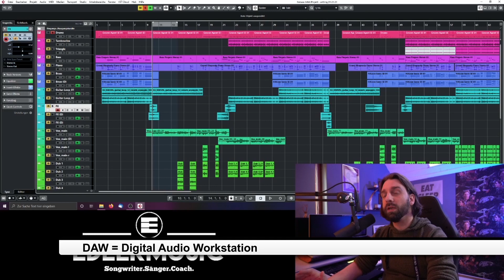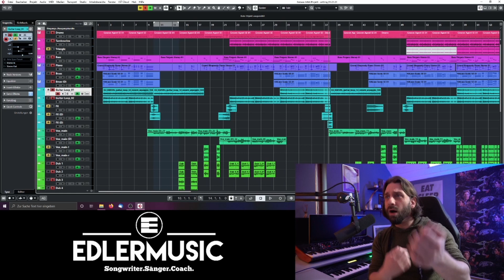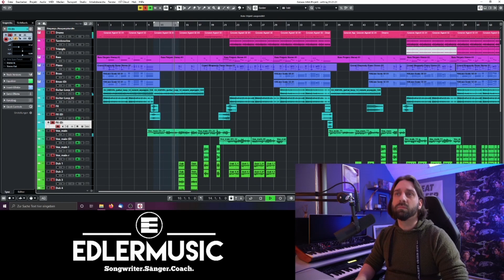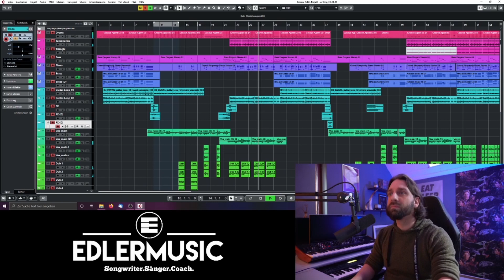Wie entsteht ein Song - Songwriting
Welche Wege gibt es, einen neuen Song aus dem Nichts entstehen zu lassen? Wie kann ich eine erste Idee zu einem kompletten Lied weiterverarbeiten? Darauf gibt es sicher keine einfache Antwort und definitiv mehr als einen Weg.
EINE herangehensweise, die ich bei meinem neuen Song verfolgt habe, möchte ich Euch gerne hier erklären. Wenn Ihr Fragen dazu habt oder gerne mehr über das Thema Songwriting wissen wollt, dann schreibt mir gerne in die Kommentare!